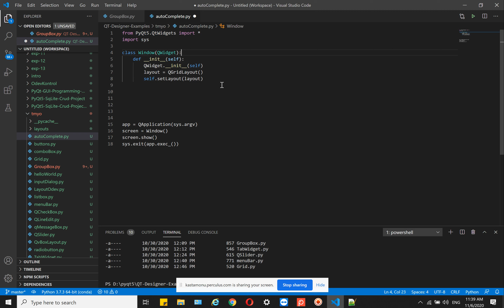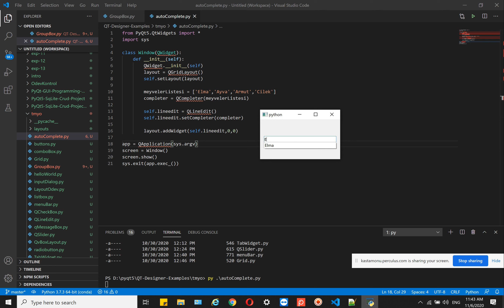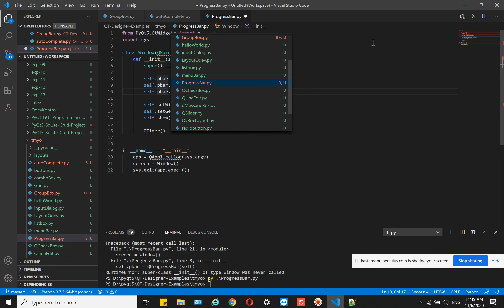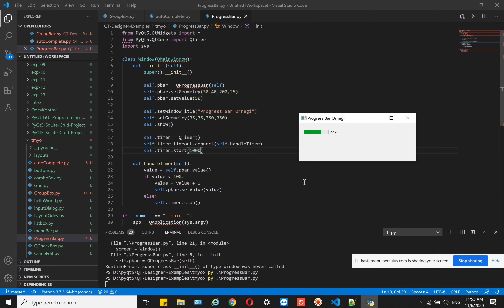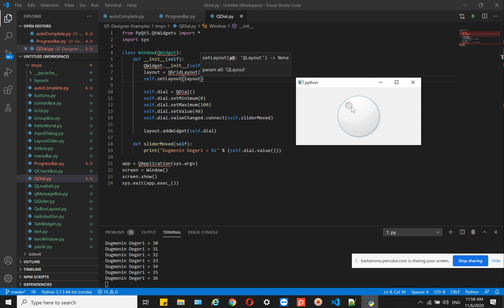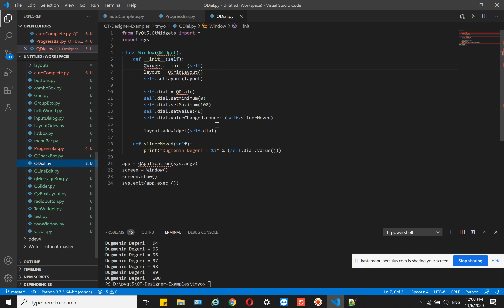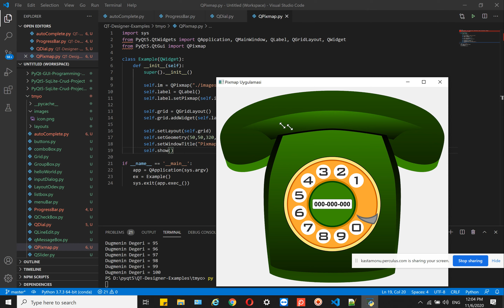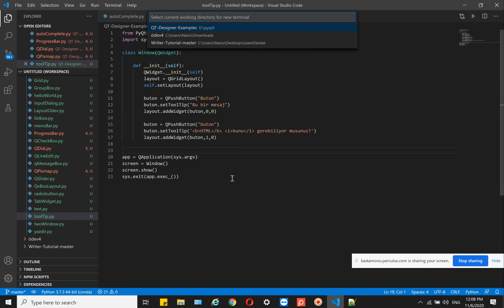Gorsel Programlama II - Tools V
00:01 AutoComplete Kullanımı
04:50 ProgressBar Kullanımı
13:35 QDial Kullanımı
19:00 QPixmap Kullanımı
24:15 QTooltip Kullanımı